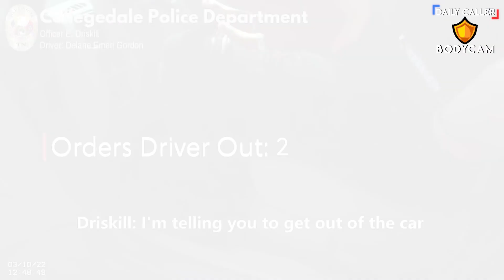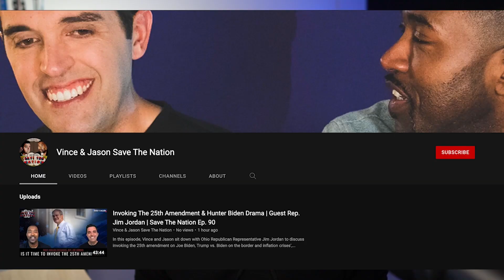BODYCAM: Man Tased After Not Following Officer's Requests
A man was tased after refusing to follow a police officer's requests at a traffic stop.

Vince & Jason Save The Nation has moved to a new channel!